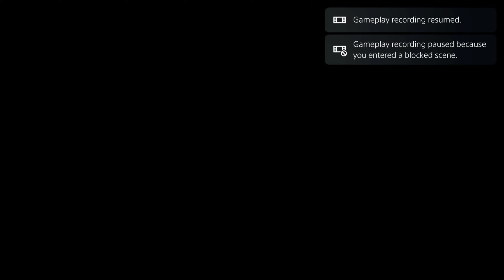Godzilla PS5 Gameplay Part 26 | Gigan Takes On Burning Godzilla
Godzilla PS5 Gameplay Part 26

Thank You all for your time and support I Love being a YouTuber always wanted to do this since I was a young boy was inspired and maybe this is what I'm supposed to do and I sure Love it!

Editing app used viva video, picsart, kimmaster, VLLO, Power Director etc...